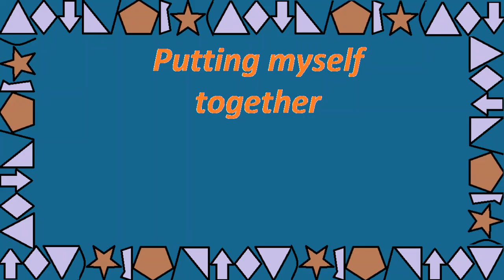Genshin Impact: A storybook summer part 2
Genhin Impact Summertide Scales and Tales event part 2